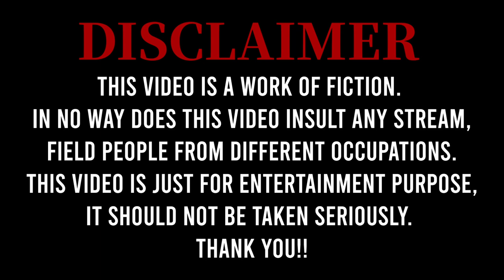छिटो भनेकै WORLDLINK|MATEMAKERS|SHORT VIDEO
Cast
Isaac Rai
Hemraj limbu

Edit:Yabesh Limbu

Camera:Yabesh Limbu

Director:Ishak Gurung & Isaac Rai